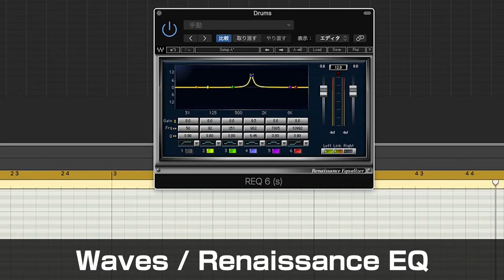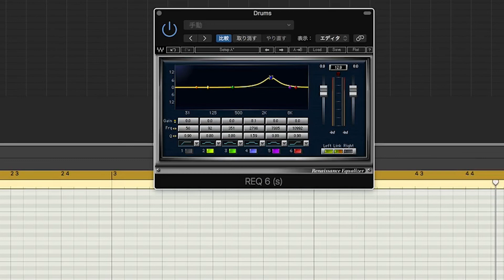Waves / Renaissance Equalizer（REQ） 基本の使い方とレビュー